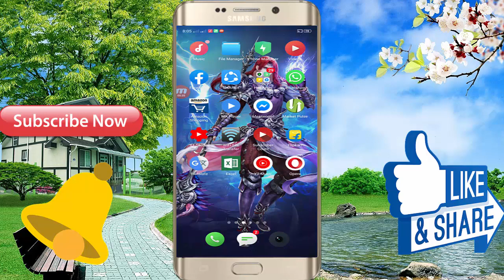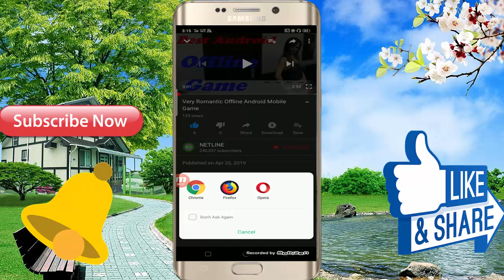Latest Android Mobile 3D Offline Game \\ In High Graphics Android Games